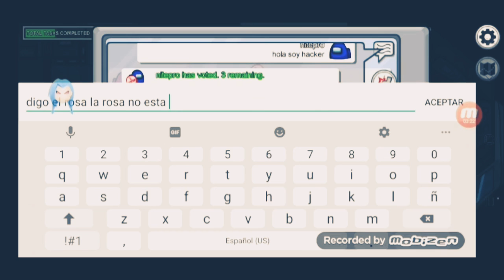among us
other friends 0:30
spooky scare 2:50
3:30